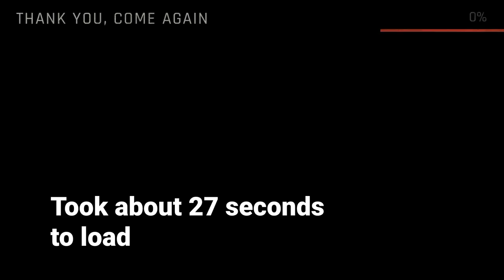Ready or Not runs THIS WELL on the STEAM DECK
This video will take a look at some real Ready or Not gameplay on Valve's Steam Deck.